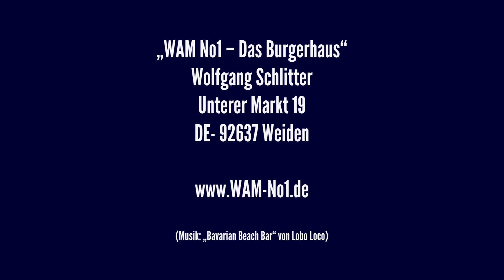Kochen mit Schuhfons Albeck S1E11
Hallo Mitanand,
dies ist die elfte und erstmal letzte Folge, ‚Kochen mit Schuhfons Albeck‘.
Natürlich will keiner der mitgewirkt hat verklagt werden, deshalb, sollte es als Gaudi und Spass angesehen werden.

W - Wolfgang
A - Agnes (Mutter)
M - Maximilian (Vater)

Für Anregungen und Ideen, einfach in der Kommentarliste lassen.

Heute beschäftigen wir uns mit einem Gericht, das wir auf unserer Karte beim WAM Bazi haben. Das Bratengrößtl.
Einfach mal bissi was ausprobieren.
Gutes Gelingen und viel Spass beim nachkochen.
Tschüss, Tschau, Servus von eurem Schuhfons!